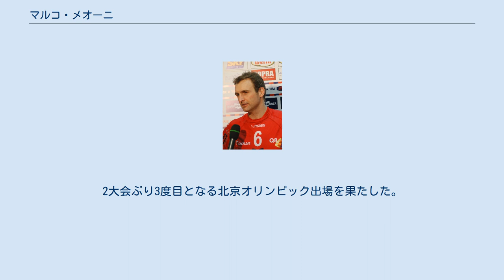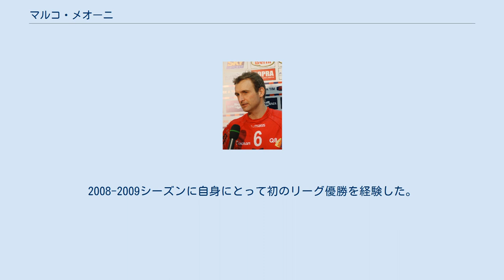マルコ・メオーニ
ASバレー・ルーベの選手
マルコ・メオーニ（Marco Meoni, 1973年5月25日 - ）は、イタリアの男子バレーボール選手。
パドヴァ出身。
 1990年、地元パドヴァのジュニアチームからセリエA・パドヴァに入団。
ジュニア代表として1990年ジュニア欧州選手権で準優勝、1992年ジュニア欧州選手権で優勝し、ジュニア世界選手権で2つの銀メダル（1991年、1993年）を獲得した。
 1994年にイタリア代表に選出され、同年4月28日、ハバナで行われたキューバ戦で代表デビュー。
ワールドリーグ優勝4回、欧州選手権優勝3回のほか、1998年世界選手権で金メダル、1996年アトランタオリンピックで銀メダル、2000年シドニーオリンピックで銅メダルを獲得した。
 1990年代はイタリアが誇る司令塔パオロ・トフォリの控えに甘んじることが多く、銀メダルを獲得した2003年ワールドカップ以降はバレリオ・ベルミリオに正セッターの座を明け渡したが、2008年北京オリンピックのバレーボール競技・世界最終予選にベテランセッターとして再招集され出場。
2大会ぶり3度目となる北京オリンピック出場を果たした。
 セリエAでは1998年から在籍したマチェラータでコッパ・イタリア優勝2回（2001年、2003年）、2001年CEVカップ優勝、2001-02年欧州チャンピオンズリーグ優勝を経験。
パルマ、パドヴァ、トレントを経て、2007年からピアチェンツァに所属し、準優勝した2007-08年欧州チャンピオンズリーグでベストセッター賞を受賞。
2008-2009シーズンに自身にとって初のリーグ優勝を経験した。
 2010年6月、ヴェローナへ移籍した。